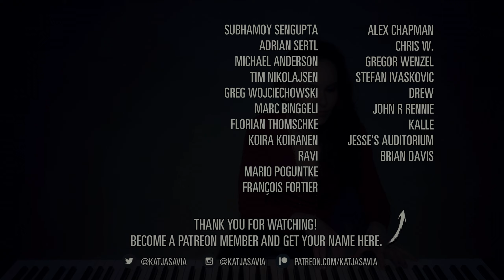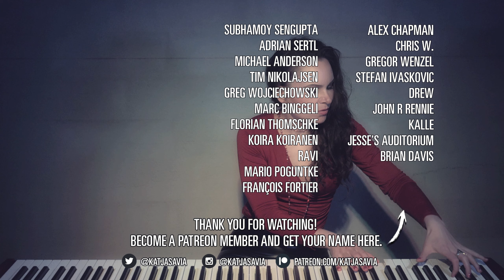Dracula (1992) Piano Medley (The Beginning, Mina / Dracula, Love Remembered) | Katja Savia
In this medley, you’ll hear Dracula’s darkness which transforms into something so romantic and sweet that it will leave your fangs with cavities. The musical score from 1992 was done by Wojciech Kilar.

Original composer Wojciech Kilar. From the movie Bram Stoker's Dracula (1992).
This arrangement, music, and video production: Katja Savia
Camera operator and video production: JAS

Hey There! I’m Katja Savia an enthusiastic independent artist from Finland. A creative mind with a dark sensual voice and the skills of a piano-playing master. Creating weekly episodes exploring the most intriguing dark music pieces from pop culture. “Dark music is a psychological journey to self. It’s awesome. It can help you find meaning where there is none.”

♫I'll send you a thank you message and give you a shout-out on the next video

And those of you who checked this far, add me to your friend list on Steam: